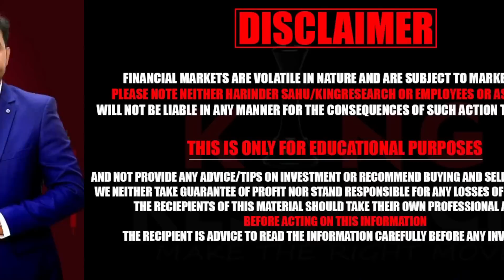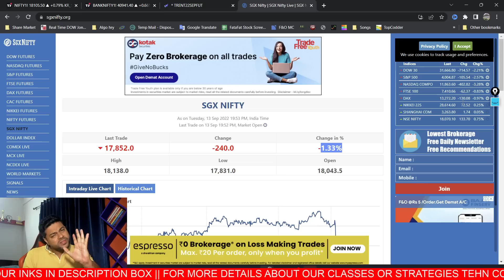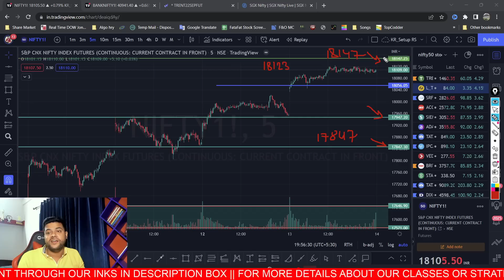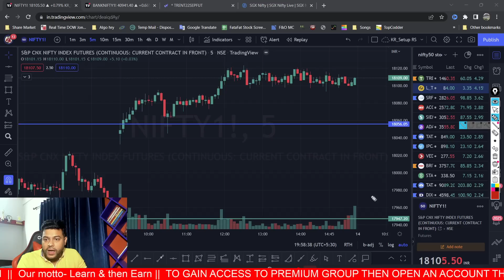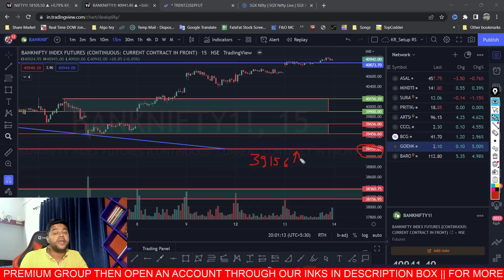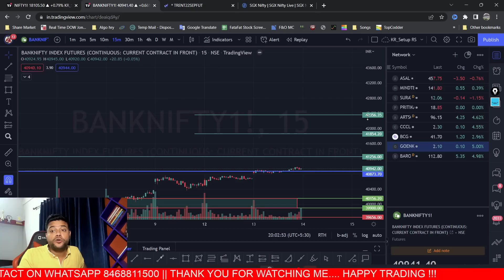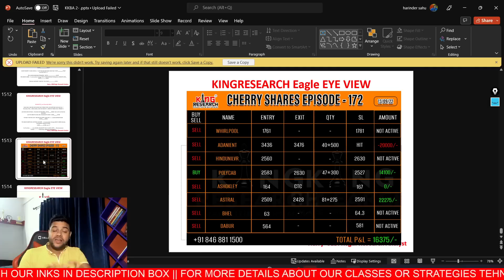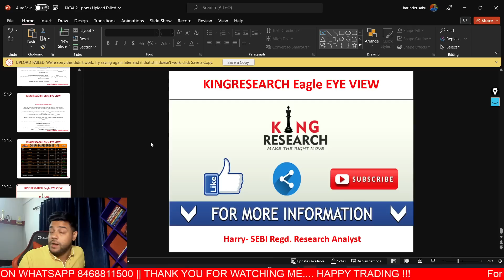Nifty & Bank Nifty Analysis For Tomorrow || Intraday Trading Stocks for (13 Sep 2022) | Ep-446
🔴Live SGXNIFTY 250 pts Down. now what to do ??? Dont worry ab ki baar banknifty 45000 ke पार ?? Nifty & Bank Nifty Analysis For Tomorrow || Intraday Trading Stocks for ( 14 Sep 2022 ) Ep-446

क्या करें!
तेज़ी या मंदी
iSS BAAR Banknifty 45,000 KE पार

Tomorrow Trade Setup for Nifty & bank nifty Strategy

If you have any doubts or questions regarding trades/Strategies.

 1️⃣ Open your account with us
2️⃣ Send your user-id To the given below number.
3️⃣ join our Algo Group for Calls.

For Link ⬇️
➡️ Fyers👇

Nifty & Banknifty Advance Prediction | Kal ki baat aaj advance Prediction.

Learn how to earn money from the stock market and trade in the stock market.
Now earn while learning from Stock Market with strategy king of Stock Market Mr Harinder Sahu, SEBI Regd. Research Analyst. Follow KAL KI BAAT AAJ

Please keep in mind that this video is made for those players who play intraday in nifty and Banknifty. Also, I've tried to share market psychology behind each level whether it's for the buy-side or for the sell-side. So now you can be both bulls as well as bears.

𝗢𝗻 22th August 2022  for 7 days online 𝗪𝗲𝗯𝗶𝗻𝗮𝗿 𝗳𝗼𝗿 𝗦𝘁𝗼𝗰𝗸 𝗙𝘂𝘁𝘂𝗿𝗲+ 𝗡𝗶𝗳𝘁𝘆 Strategy+ B𝗮𝗻𝗸𝗻𝗶𝗳𝘁𝘆 Strategy

banknifty tomorrow
options trading for beginners